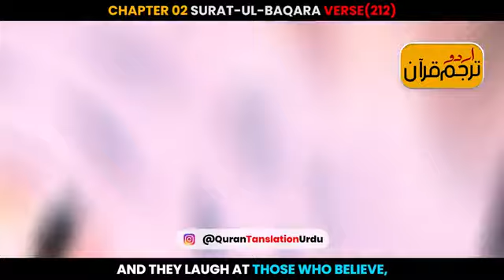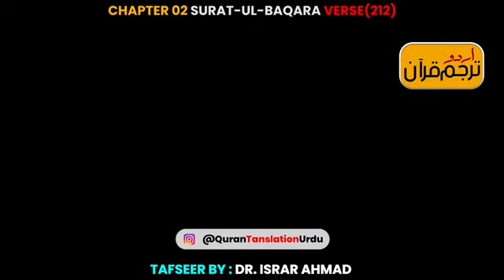Kafiro K Liye Duniya ki zindagi khushnooma kardi gayi hai